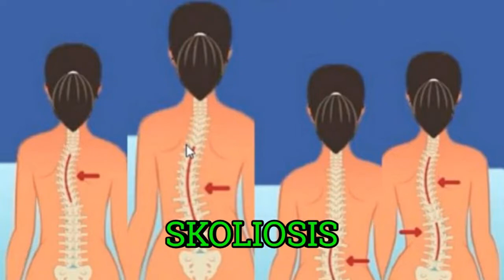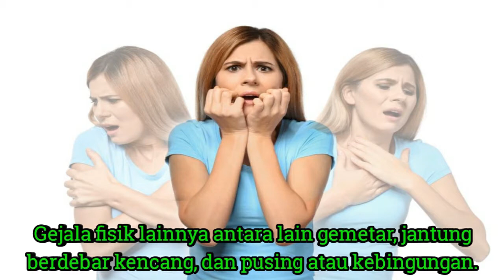Penyebab Terjadinya Nyeri Punggung Saat Bernafas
Nyeri punggung atas yang terjadi saat bernafas bisa memiliki berbagai sumber penyebab seperti infeksi, ketegangan otot, dan masalah jantung.
Nyeri yang terasa tumpul mungkin disebabkan oleh patah tulang belakang dan ketegangan otot. Nyeri punggung yang tidak kian membaik mampu memicu gangguan pernafasan yang konstan.